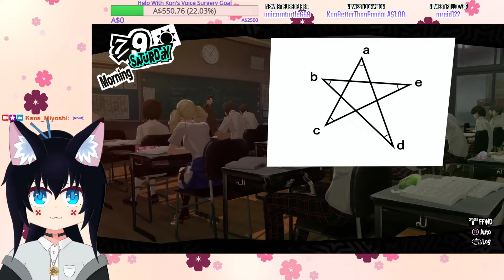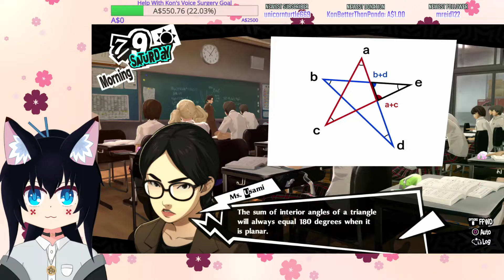Awaiting Change of Heart [Mute] - Persona 5 Royal [Stream VOD]